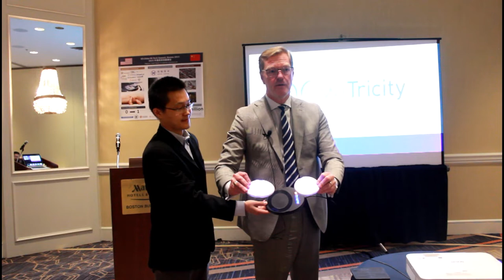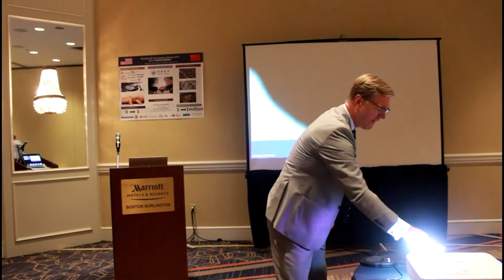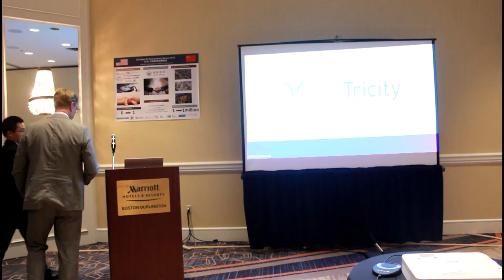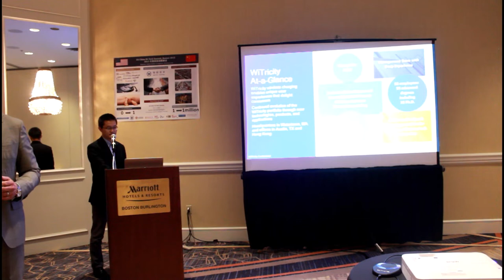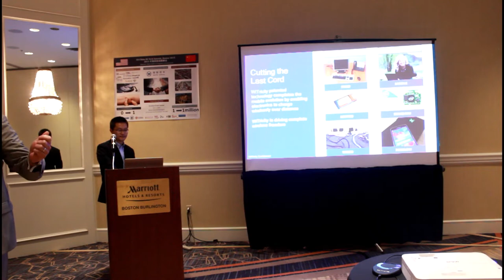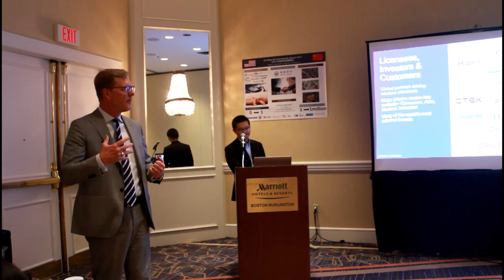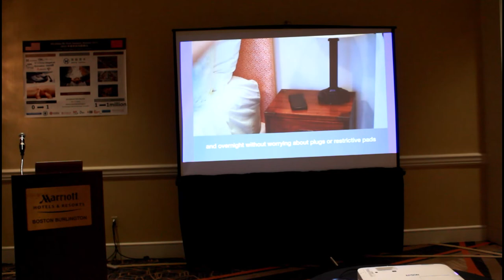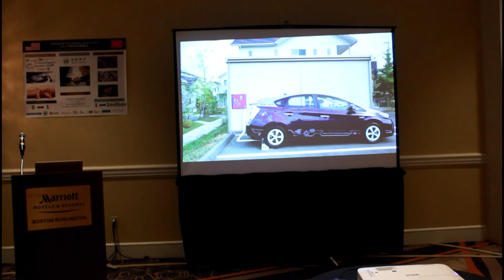From MIT Lab to Production: How Wireless Power Transfer Works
At US-China Tech Innovation Summit held in Burlington, MA, CFO of WiTricity shared with the audience how to transfer power wirelessly.

The WiTricity story begins late one night with MIT Professor Marin Soljačić (pronounced Soul-ya-cheech) standing in his pajamas, staring at his mobile phone on the kitchen counter. It was the sixth time that month that he was awakened by his phone beeping to let him know that he had forgotten to charge it. At that moment, it occurred to him: “There is electricity wired all through this house, all through my office—everywhere. This phone should take care of its own charging!” But to make this possible, one would have to find a way to transfer power from the existing wired infrastructure to the phone—without wires. Soljačić started thinking of physical phenomena that could make this dream a reality.

The experimental design consisted of two copper coils, each a self-resonant system. One of the coils, connected to an AC power supply, was the resonant source. The other coil, the resonant capture device, was connected to a 60 watt light bulb. The power source and capture device were suspended in mid-air with nylon thread, at distances that ranged from a few centimeters to over 2.5 meters (8.2 ft). Not only was the light bulb illuminated, but the theoretical predictions of high efficiency over distance were proven experimentally. By placing various objects between the source and capture device, the team demonstrated how the magnetic near field can transfer power through certain materials and around metallic obstacles.

Thus, Prof. Soljačić’s dream of finding a method to wirelessly connect mobile electric devices to the existing electric grid was realized. WiTricity Corporation was launched in 2007 to carry this technology forward from the MIT laboratories to commercial production.